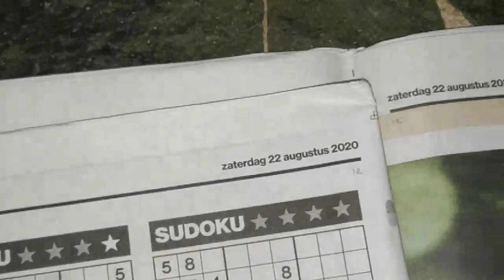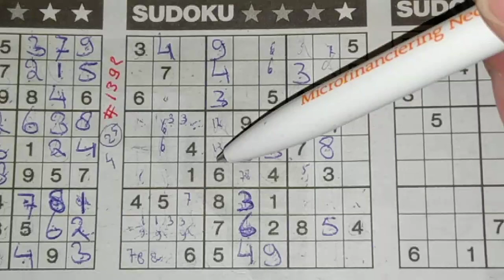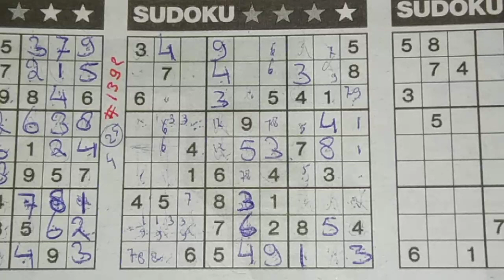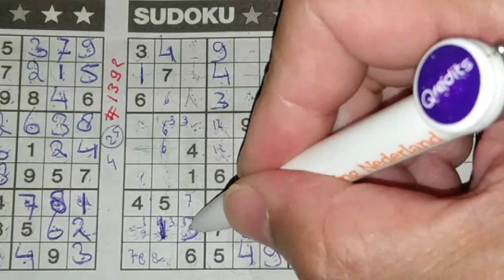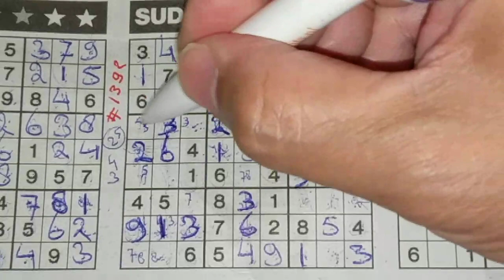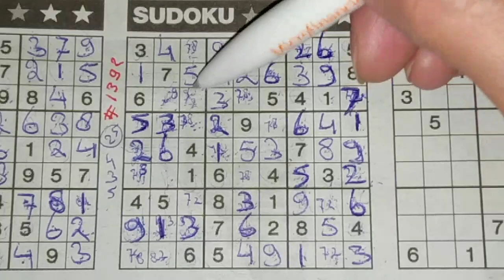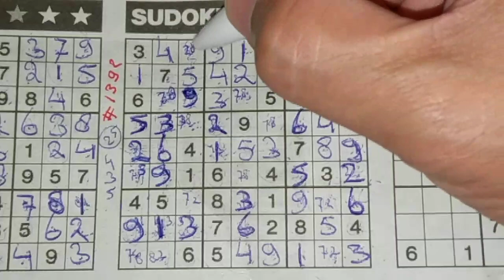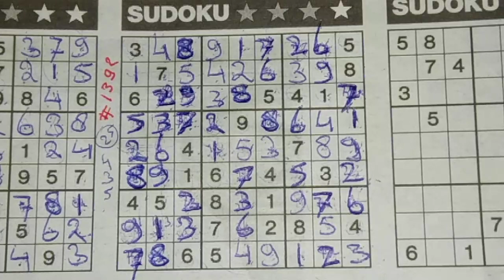(#1392) Saturday. Three Stars Sudoku puzzle. Bonus Extra edition. 08-22-2020 Extra part 3 of 6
Enjoy the Three Stars Sudoku puzzle (Saturday 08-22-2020 edition)